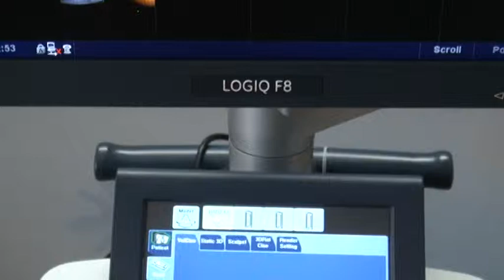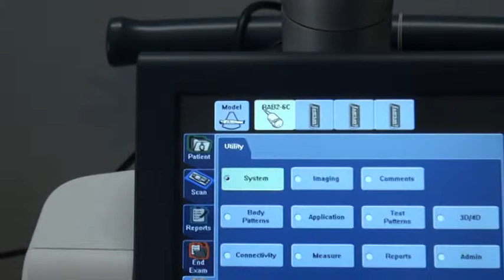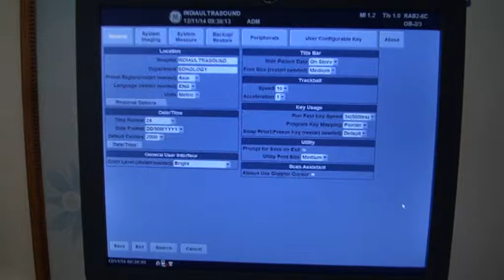GE LOGIQ F8 @ INDIAULTRASOUND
The LOGIQ* F8 is the multipurpose ultrasound imaging system designed for Abdominal, Obstetrical, Gynecological, Small Parts, Musculoskeletal, Vascular/Peripheral Vascular, Urological, Pediatric,Transcranial and Cardiac applications.